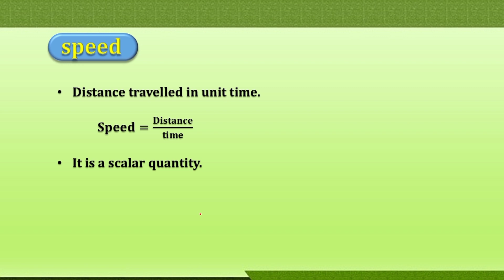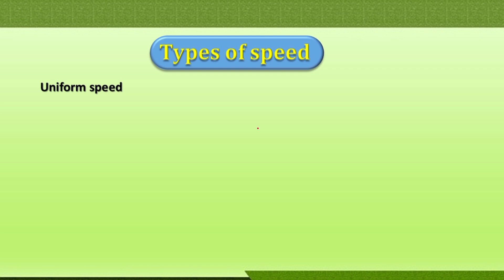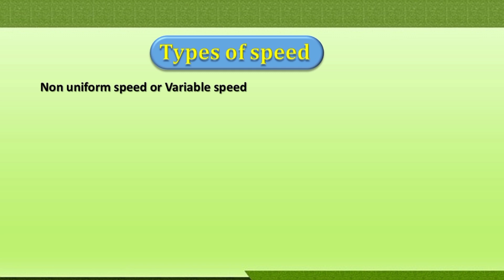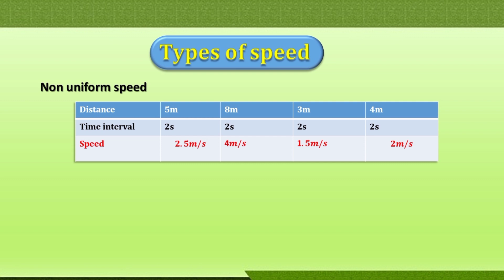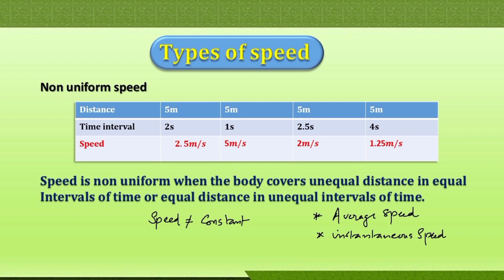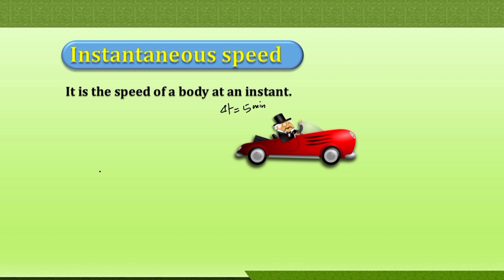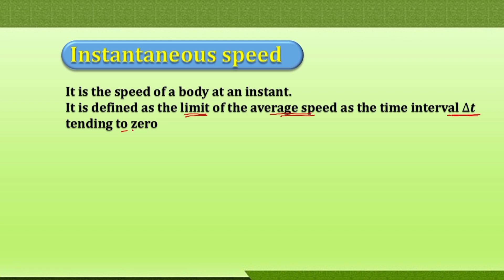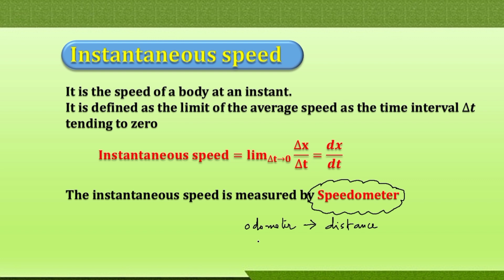Motion in a straight line-Speed, Uniform and Non uniform speed, Average and Instantaneous speed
Uniform speed means speed is a constant. It is possible when the body covers equal distance in equal intervals of time.
       Non uniform speed means speed is a variable. It is possible when the body covers equal displacement in unequal intervals of time or unequal distance in equal intervals of time.
      Average speed os the ratio of total distance to the total time.
      Instantaneous speed is the limit of average speed as the time interval is very small.